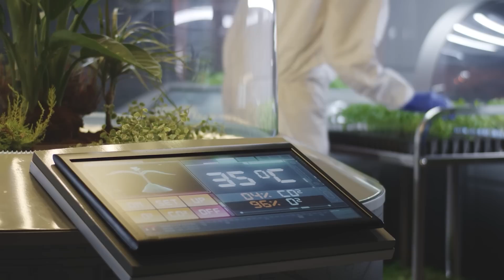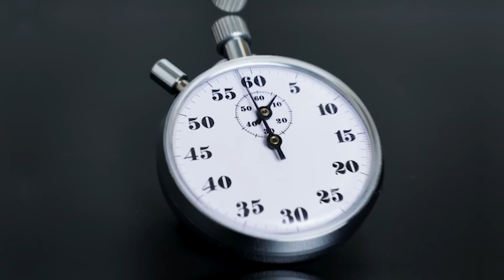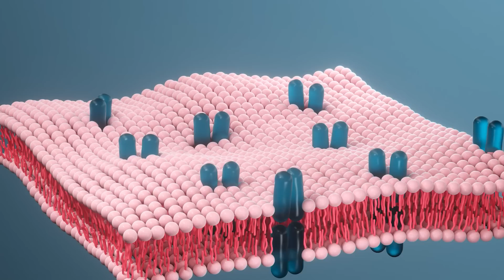Oxygen Production Problem Solved on Mars!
Discover how groundbreaking advancements in artificial intelligence and cutting-edge science are solving one of the biggest challenges of Mars colonization-oxygen production! From NASA's MOXIE experiment to revolutionary AI-powered chemical discoveries, this video explores the innovative methods paving the way for sustainable life on the Red Planet. Could this be humanity's first giant leap towards interplanetary colonization? Watch now to find out!

0:00 Mars: The Last Place You'd Want to Live
1:46 Why Mars Is Humanity's Next Frontier
2:36 NASA's MOXIE: A Milestone in Oxygen Production
4:08 The Importance of Using Martian Resources
5:03 AI: The Game-Changer in Oxygen Production
6:34 The Role of AI in Mars Colonization
7:13 Humanity's Next Giant Leap (End)